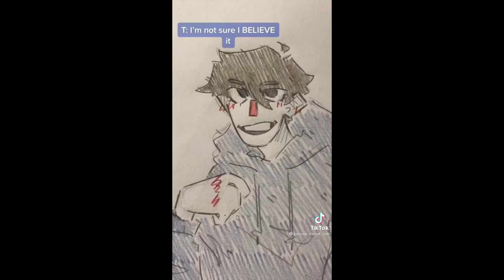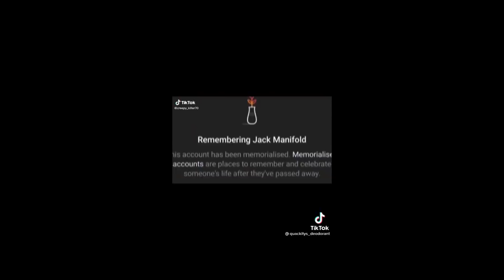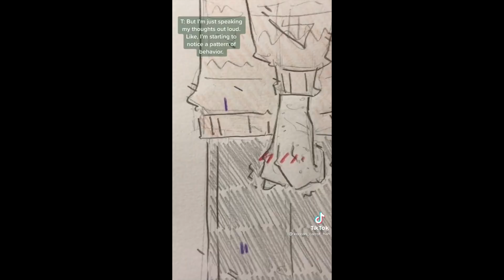mcyt/dsmp tiktoks except it's mostly beeduo content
and also hank green is here. forgot to mention

links
0:00
0:16
0:26
1:16
1:39
2:39
2:55
3:42
3:42
4:52
5:52
6:21
6:33
6:51
7:19
7:41
7:53
8:25
8:54
9:10
9:20